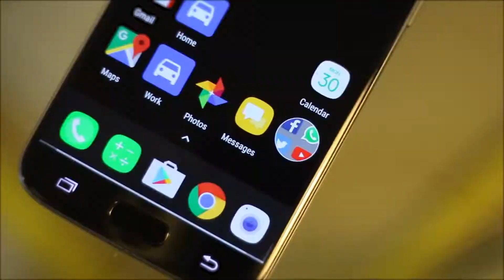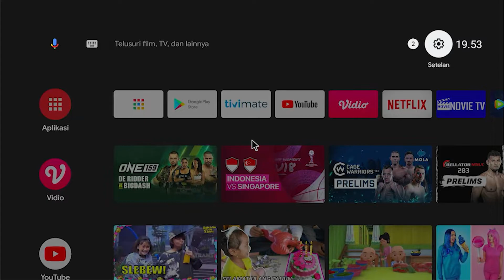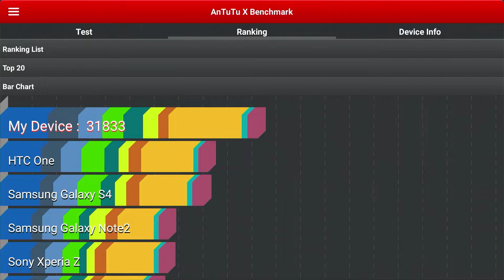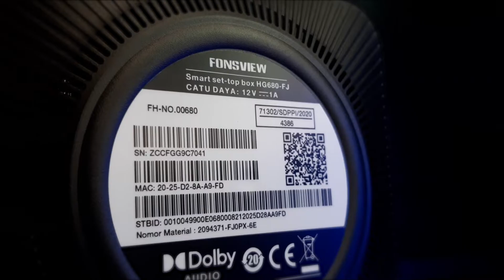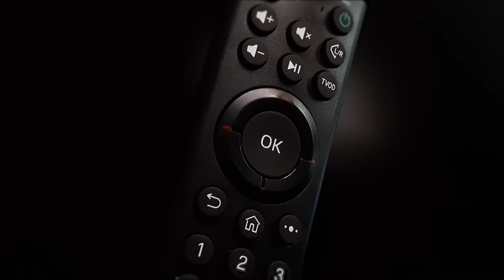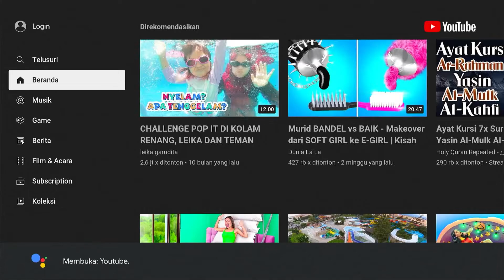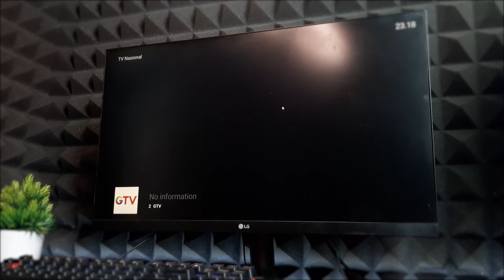Unboxing & Review HG680FJ Android TV Box - Solusi Streaming Terjangkau untuk Hiburan Rumah Anda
Dalam video ini, kita akan melihat lebih dekat pada HG680fj Android TV Box. Apakah Anda seorang pemotong kabel yang mencari cara mudah untuk melakukan streaming konten atau hanya seseorang yang ingin meningkatkan pengalaman menonton TV mereka, perangkat ramah anggaran ini menawarkan banyak hal. Dari unboxing hingga penyiapan dan penggunaan, kami akan menjelajahi semua fitur dan kemampuan HG680fj dan memberi Anda pendapat kami tentang kinerjanya. Jadi jika Anda mempertimbangkan untuk mengambil perangkat ini atau hanya ingin tahu tentang apa yang ditawarkannya, bergabunglah dengan kami saat kami meninjau Kotak TV Android HG680fj.